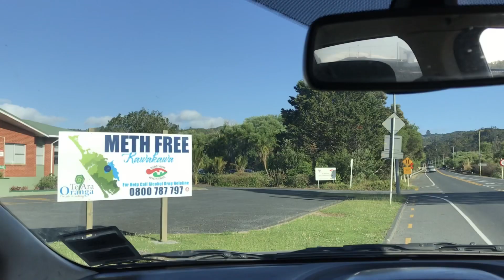Dog attacks shark in the shallows : Far north fishing Houhora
Dog attacks shark in the shallows!! The latest trip to Hohora, four boats four days! Fishing was tough but we still manages some good fish, hand feeding bronzewhaler sharks at the jetty! Make sure you don’t miss this instalment. Far north fishing hohora

Rod Ziekle 2 in 1 pe 2-4 8' top water
Reel Daiwa Isla Bull 7000
Jigs, Kato (BCF), Saltiga sacrifice, Samaki. Oceanangler

Cheers!

(Mike) Contributor for
Yamashita, Zman, Maria lures

Other video from Adrift Fishing that you may like

Gear we use:
Ocean Angler Microwave Rod
mercurymarine au-nz
zeikel 2 in 1 top water
Ocean angler microwave v2 8’ rod
Ocean angler Flea
Jigs, Kato (BCF), Saltiga sacrifice, Samaki, ocean angler acid drop, globate jigs, jackson plunge.

Fly Gear I use:
Gloomis stream dance